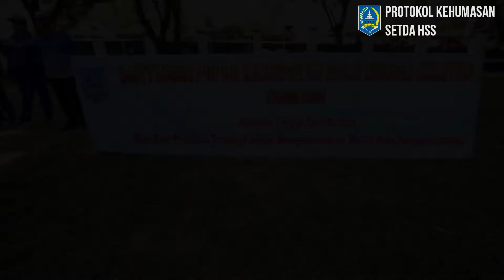Pelepasan POPDA HSS 2018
Pelepasan Rombongan Pekan Olahraga Pelajar Daerah (POPDA) HSS oleh Plt. Bupati HSS H. Ardiansyah, S.Hut